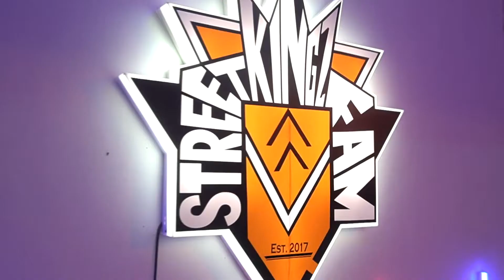Boasty - Wiley Ft. Stefflon Don Ft. Sean Paul & Idris Elba | Grazel Andion CHOREOGRAPHY